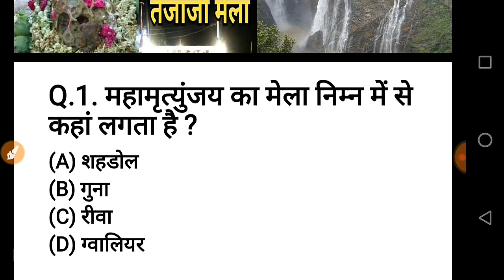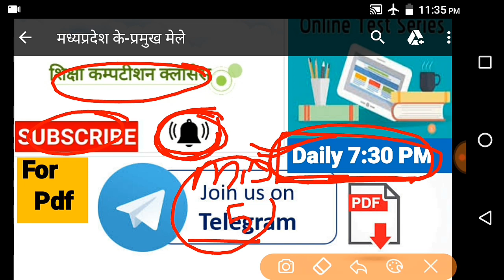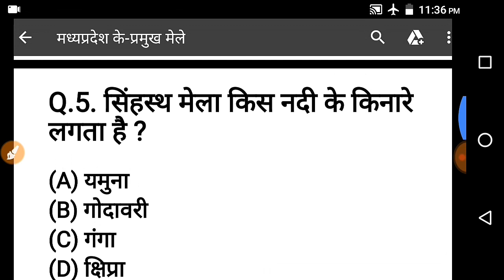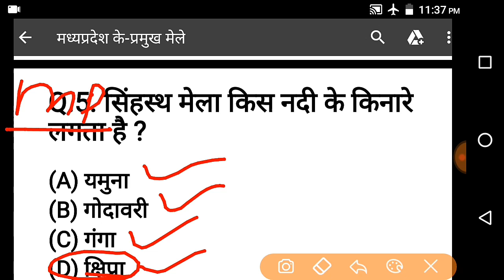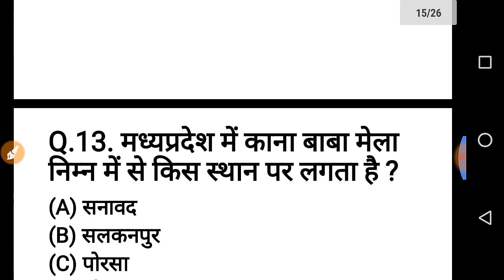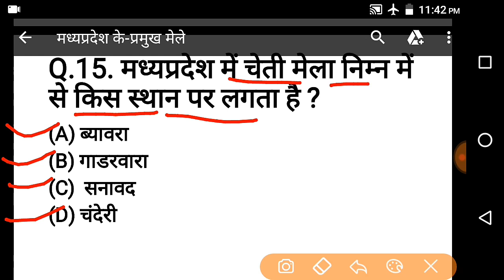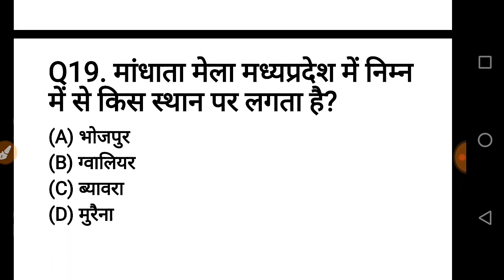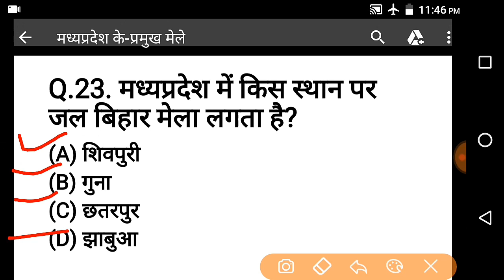मध्य प्रदेश के प्रमुख मेले || मध्य प्रदेश के मेलों से आए हुए सभी महत्वपूर्ण || by Rohit sir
Hi

Is video ke Madhyam se Madhya Pradesh ke Pramukh melo se sabhi mahatvpurn prashnon ko detail se bataya gaya hai,